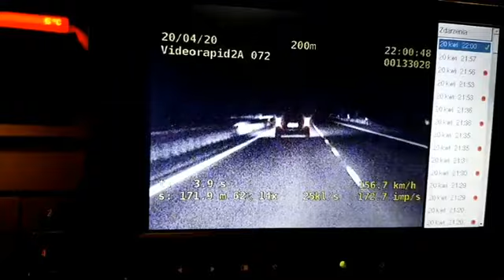Pędzili ponad 180 km/h!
TerazRaciborz.pl jest codziennym źródłem informacji o Raciborzu, powiecie raciborskim i nie tylko. Piszemy o wszystkim, co ważne. Nie unikamy trudnych tematów.

Znajdziecie u nas relacje tekstowe, fotograficzne oraz filmowe z najważniejszych wydarzeń. Wiadomości o samorządzie, kulturze, edukacji, rozrywce, sporcie, polityce, biznesie, rynku pracy, inwestycjach, społeczeństwie i z wielu innych dziedzin.